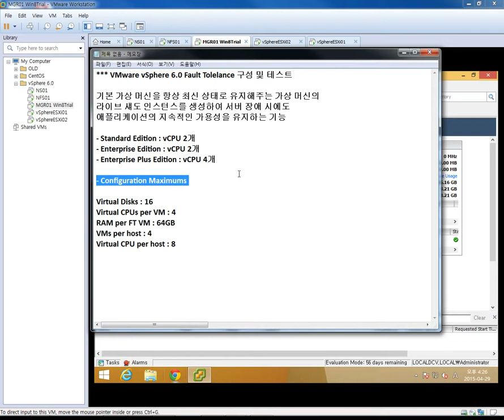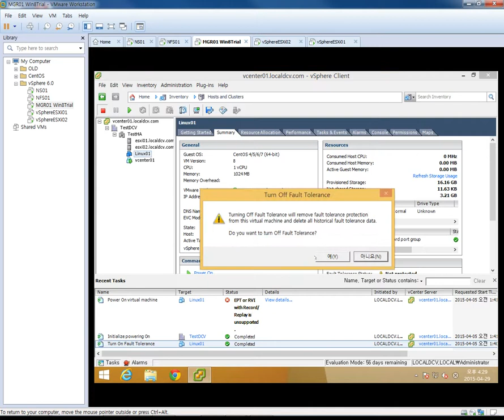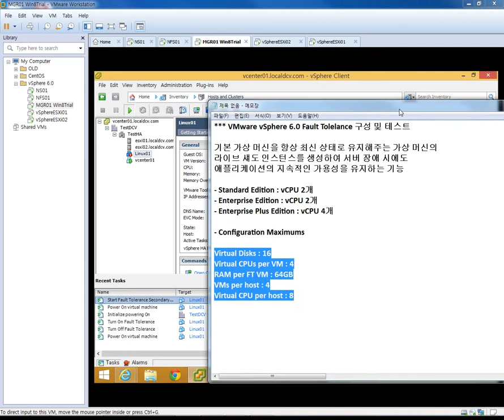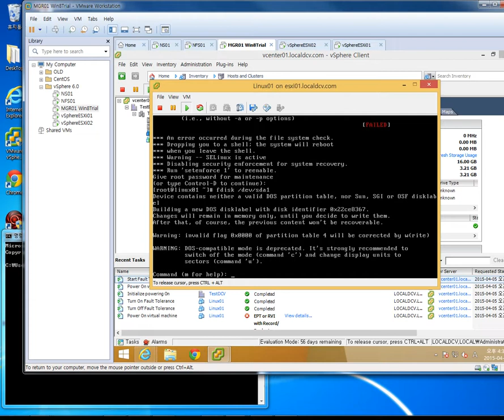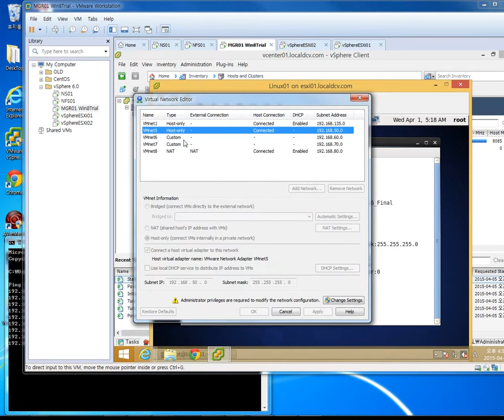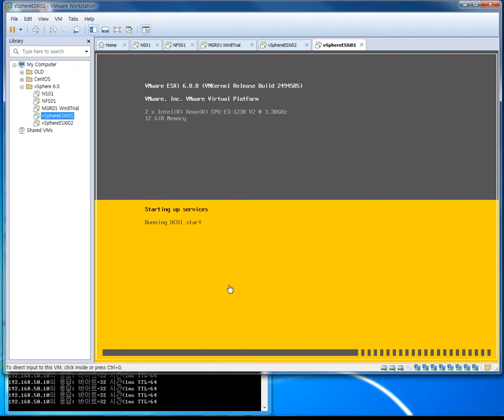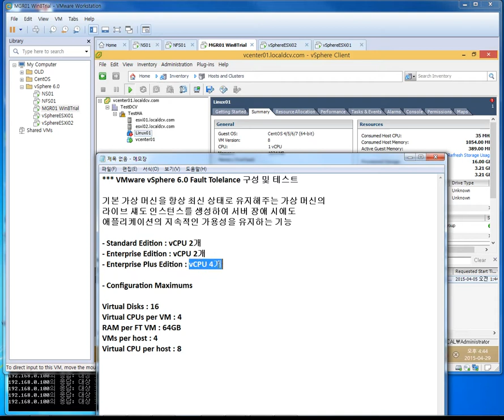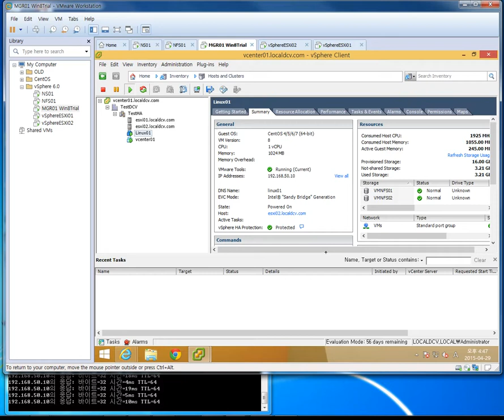VMware vSphere 6.0] 10. Fault Tolerance 구성 및 테스트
VMware vSphere 환경에서 제로 다운타임 고가용성 구성을 위해 사용되는 FT(Fault Tolerance) 기능에 대해 알아봅니다.